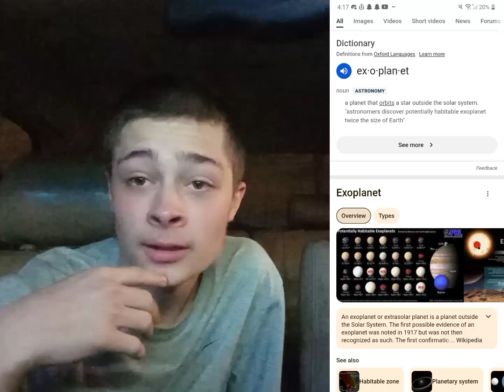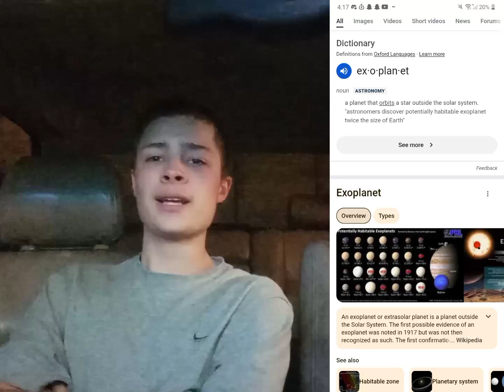ExoPlanet Discussion. AI.. And More!!!